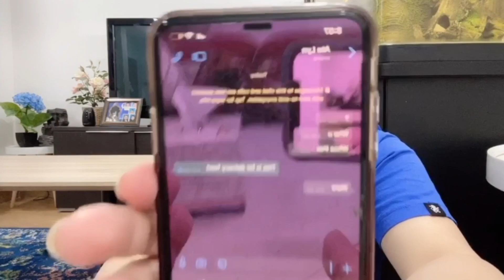PINAYINKUWAIT🇰🇼🏝️🇵🇭Prank call by:inday nadjMare😊😂😊 laugh trip to mga besh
__________MUSIC FROM ___________